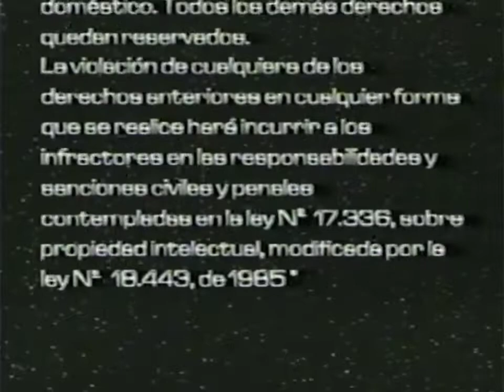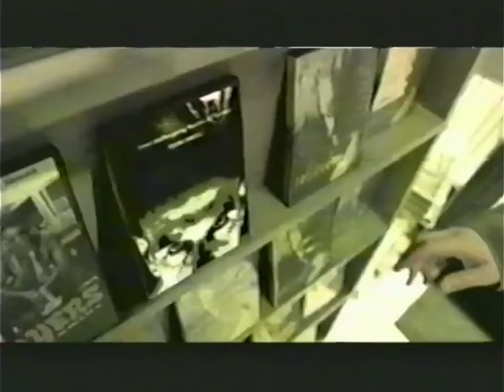Intro de Video Chile más aviso anti piratería (60 fps NTSC)